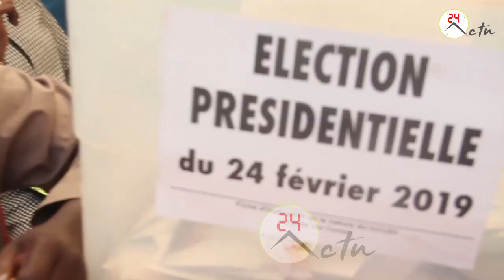Vote a Keur Niang